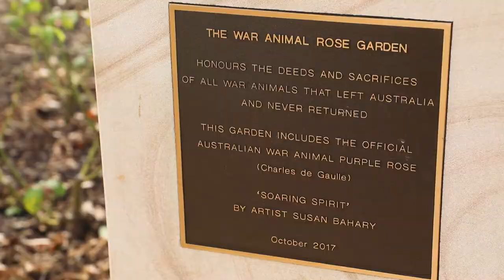Purple Poppy Day